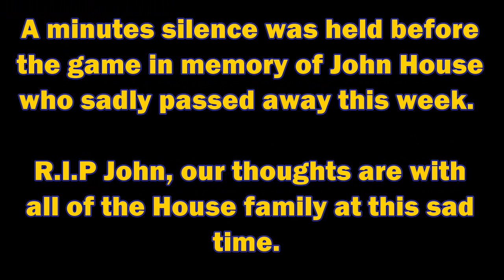Slough Town 3-1 Royston Town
Slough Town hosted table topping Royston Town and came away with all three points as the Rebels won 3-1.

An impeecably observed minutes silence was held prior to the game starting following the sad loss of long time Rebels supporter John House. Our thoughts go out to all the House family at this sad time.

Royston moved the ball around well, particularly in attacking positions, and caused a Rebels back line, minus David Woozley, to be in good form to keep them at bay whilst Smith and Burnell at the other end saw chances go amiss.

Nathan Bowden-Haase struck first for Slough, heading home a Swift corner at the near post as the visitors were slowly getting into the ascendancy in the game.

A second goal for Slough early in the second half saw Swift convert a free kick following a foul on Rhone five yards outside the area.

Royston pulled one back in fortunate circumstances as Fehmi's shot took a huge deflection to get past Warrington, but it was no less than their approach play deserved.

However the Rebels restored their two goal lead within minutes as Smith was released down the right hand channel before firing low under the Crows keeper.

A good win for Slough which sees them continue their recent good league form as they continue to play catch up on league games following their successful FA Cup run.